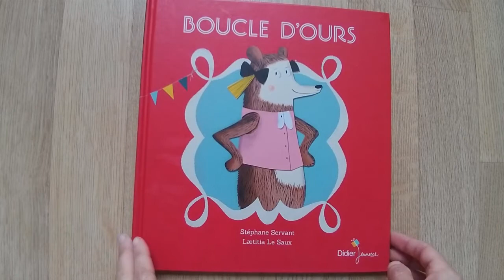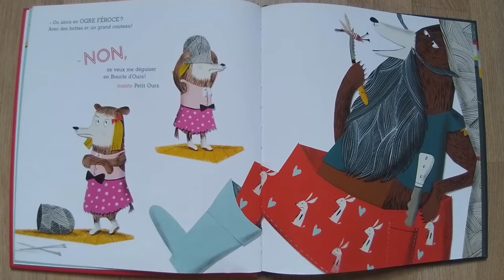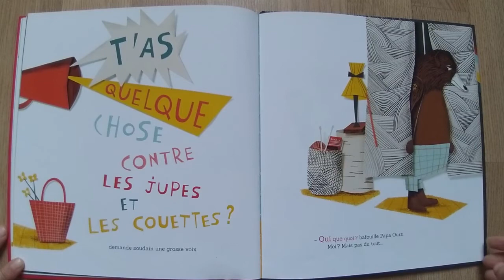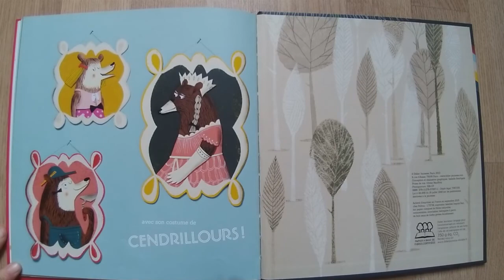Boucle d' Ours de Stéphane Servant et Laetitia Le Saux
Dans la famille Ours on se prépare : ce soir c'est le grand carnaval de la forêt!
Papa Ours est déguisé en grand méchant loup, Maman Ours en Belle au bois dormant, et Petit Ours? En Boucle d'ours pardi ! Papa Ours est dans tous ses états. Les jupes et les couettes, c'est pour les filles, les oursonnes, les femmelettes, les cacahuètes, les hommelettes! Pourtant, à l'arrivée du Grand Méchant Loup, déguisé en Chaperon Loup, Papa Ours n'en est plus sûr du tout.
Une histoire qui plaît beaucoup à mes élèves...